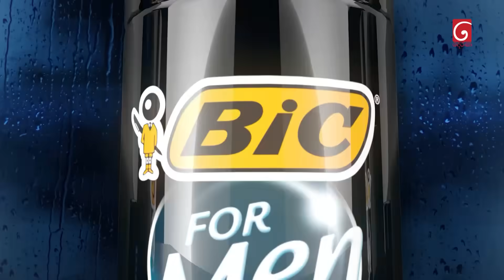Iskole (ඉස්කෝලේ) | Episode 725 | 19th December 2023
Iskole ( ඉස්කෝලේ )

Director : Salinda Rathnayaka

Producer : Dhammika Aluthgedara